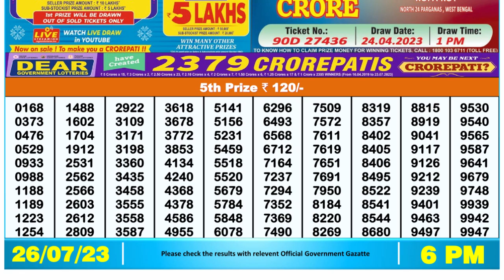🔴Dear Lottery Sambad Live 6pm today 26.07.23 Nagaland State Lottery Result